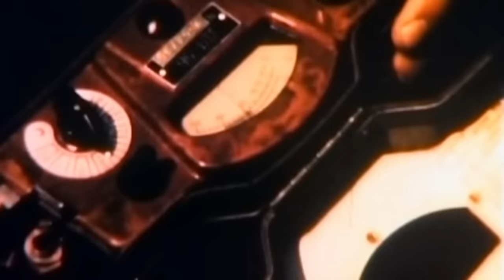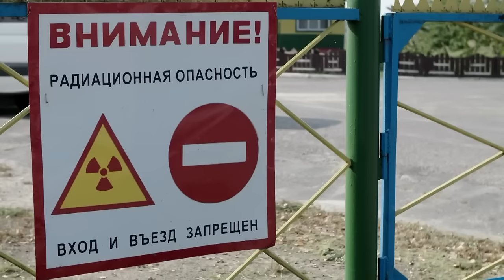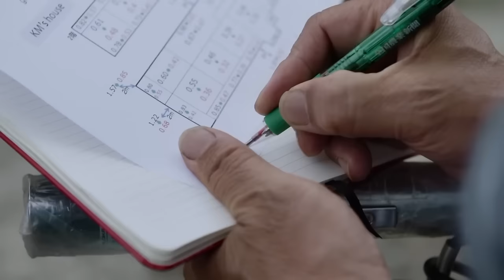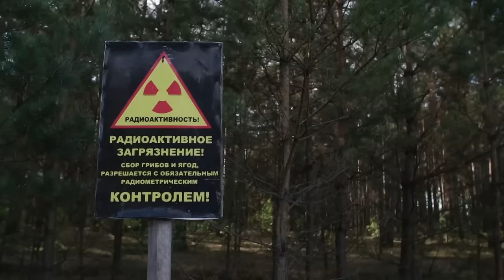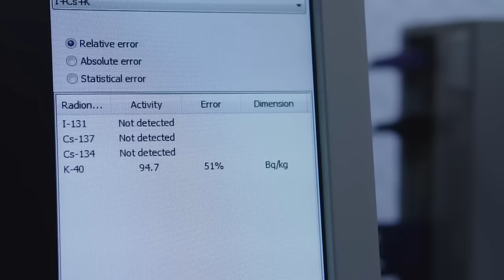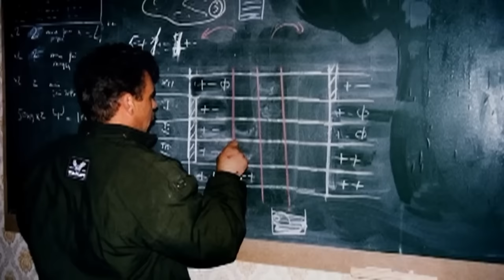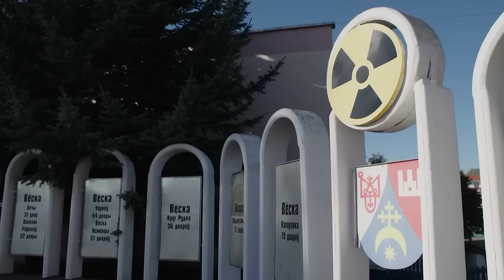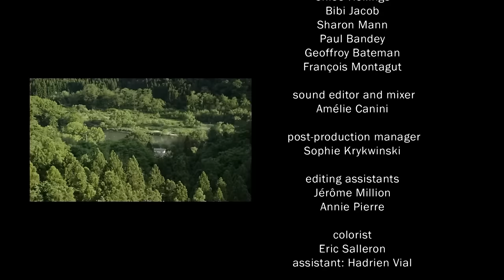Living on Contaminated Land: Nuclear Exclusion Zones | Chernobyl & Fukushima | Free Documentary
Decades after the Chernobyl catastrophe and some years after Fukushima, it is time to see what has been happening in the “exclusion zones”, where the radioactivity rate is far above normal. This film will offer unique access to those territories, which gather millions of people within thousands of square kilometers.

The viewers can see for themselves what the daily lives of people living there look like – in Byelorussia, Norway, Japan, and Scotland. Through people’s testimonies and encounters with the scientists working in these open laboratories, the documentary intends to point out the substantial consequences of those nuclear catastrophes.